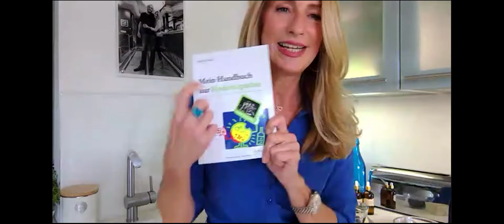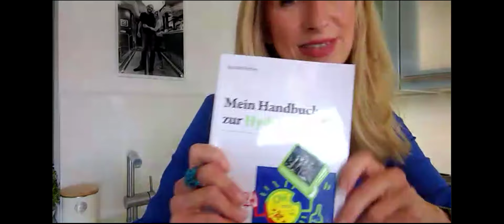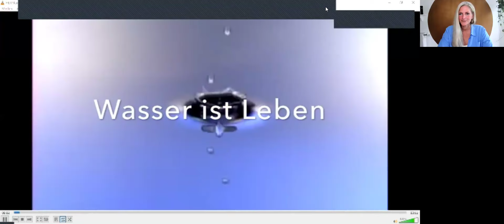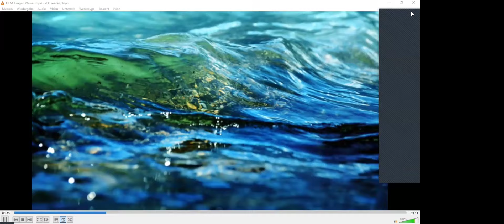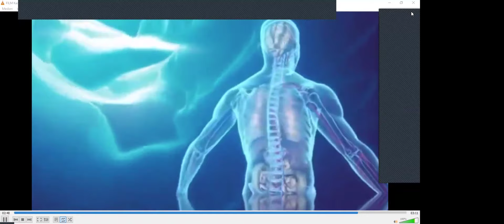THE WATER EVENT - Alles über HAPPY WATER (Teil 1)